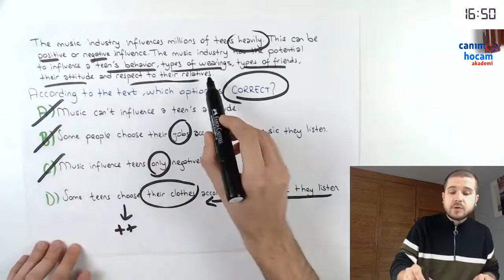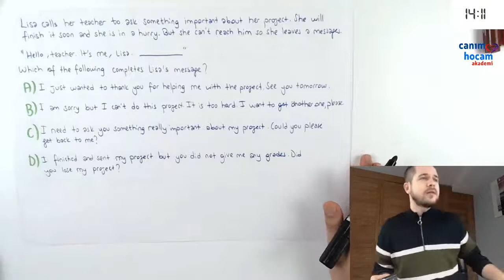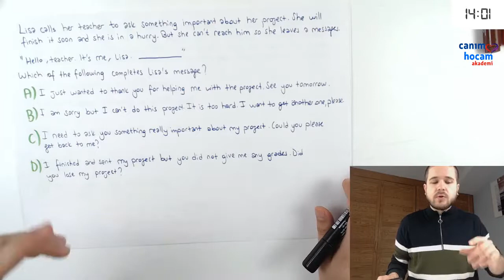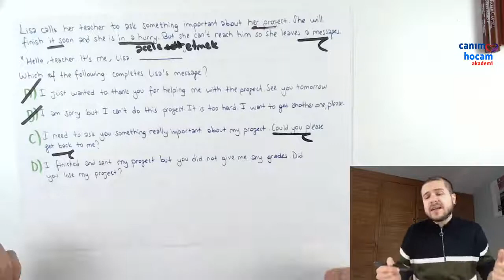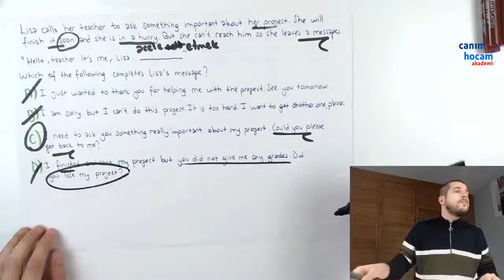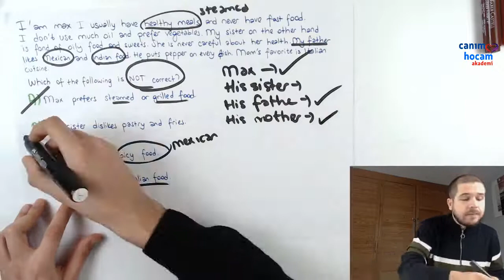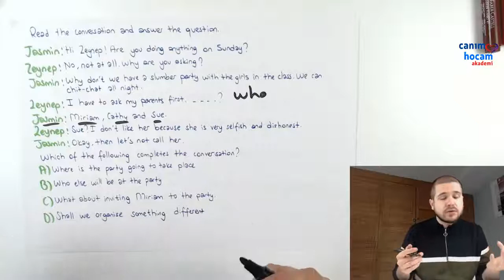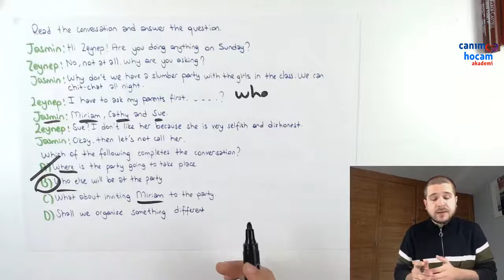LGS İngilizce Yeni Nesil Soru Çözümü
Herkese merhaba,

İngilizce dersimizde Yeni Nesil Soru Çözümü  videomuzla sizlerleyiz. LGS 2020'ye aralıksız çalışmaya devam ediyoruz. 8.Sınıf İngilizce notlarınızı almayı unutmayın keyifli seyirler!